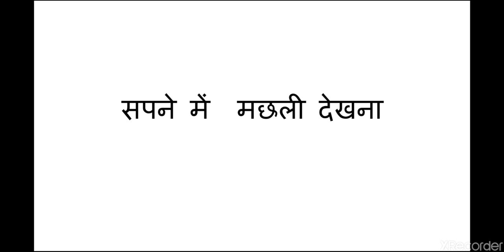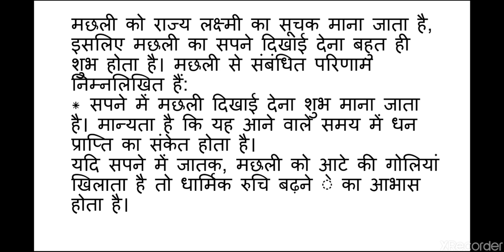सपने में मछली देखना बहुत शुभ